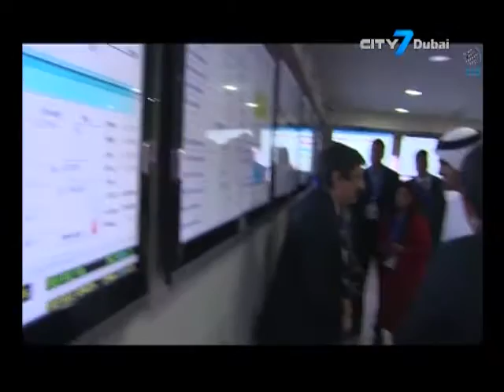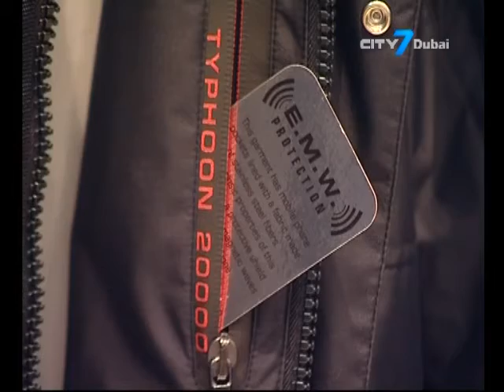City7 TV - 7 National News - 13 February 2016 - UAE News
7 National News is an English newscast giving indispensable information to its viewers.
In this bulletin:
The Crown Prince of Abu Dhabi concludes his 3 day state visit to India.
The Crown Prince of Abu Dhabi inaugurates new wharf and visits Bombay Stock Exchange.
UAE and Panama set up Joint Co-operation Committee.
82 defibrillators deployed in different locations across the UAE.
Defibrillators are used when the heart does not beat properly and  include a built-in computer to identify cases.
44% of students in Abu Dhabi and Sharjah universities are bullied about their weight.
Dubai Polo & Equestrian Club plays host to Longines Valentine’s Day Polo Cup in association with La Martina.
Paul & Shark revealed their spring summer collection.